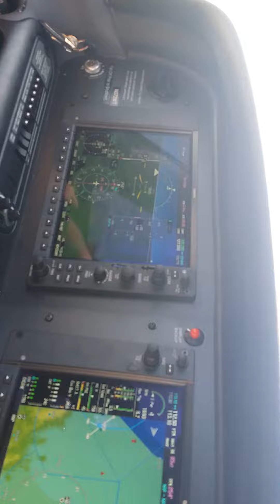872WT Landing CMA 26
Landing at Camarillo CA in Cirrus SR20